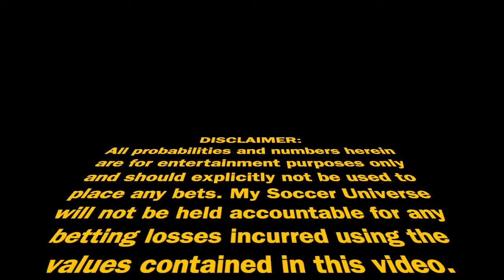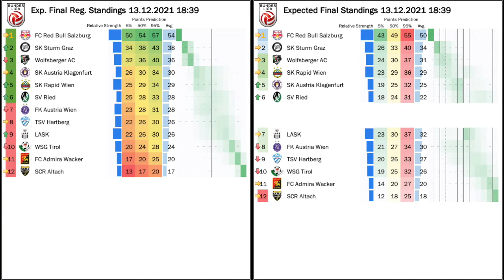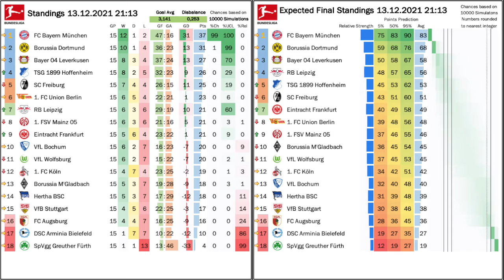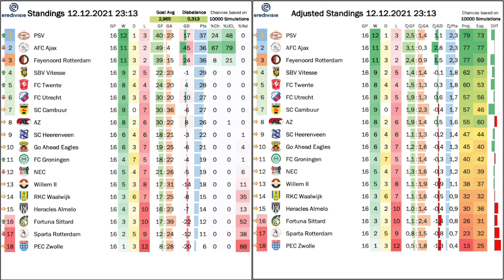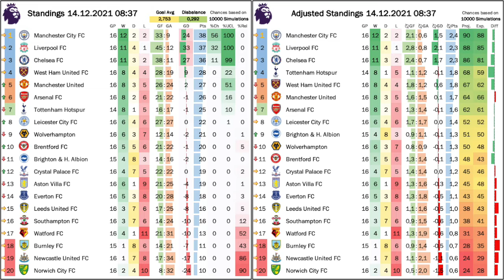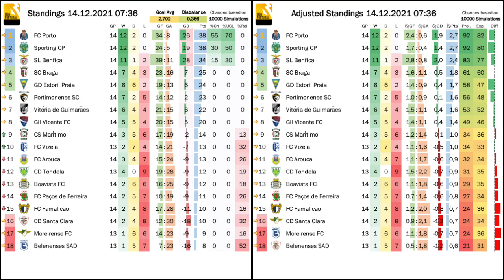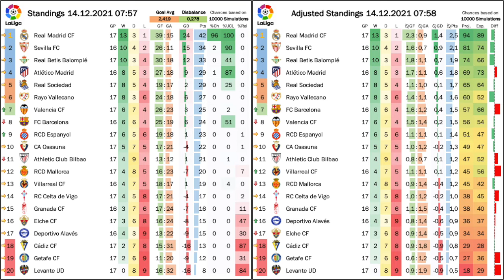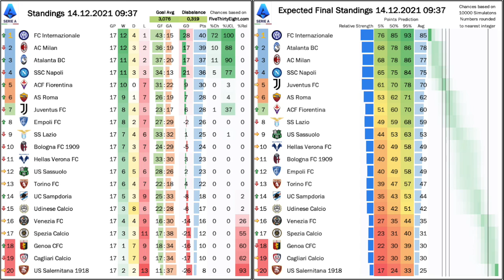My Stats Cast Dec 14, 2021: European Top Leagues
Adjusted Standings
Expected Standings
- 5% ... 5th percentile of points earned for the season
- 50% ... 50th percentile of points earned for the season
- 95% ... 95th percentile of points earned for the season

00:00 Intro
00:15 Austrian Bundesliga
01:45 German Bundesliga
03:15 French Ligue 1
04:45 Dutch Eredivisie
06:15 English Premier League
07:45 Liga Portugal
09:15 Spanish LaLiga
10:45 Italian Serie A
12:15 Goodbye